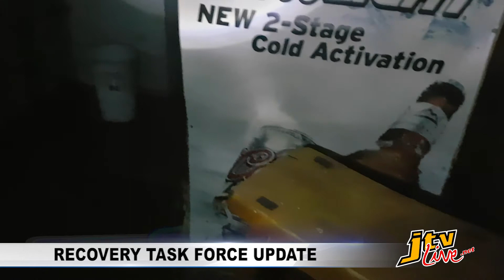BIG STORY RECOVERY TASK FORCE UPDATE